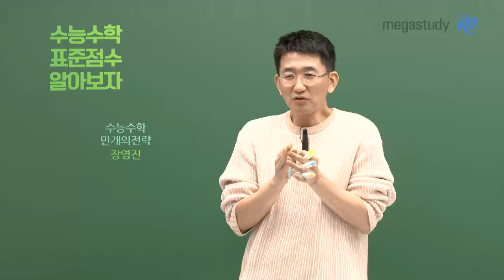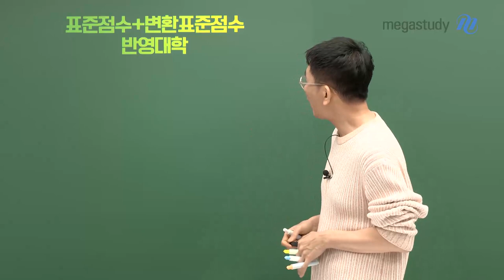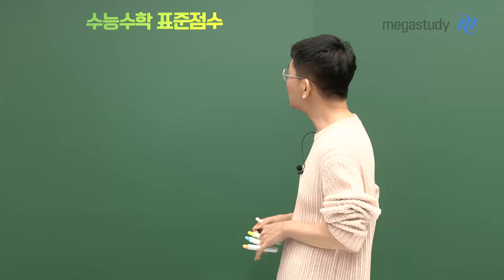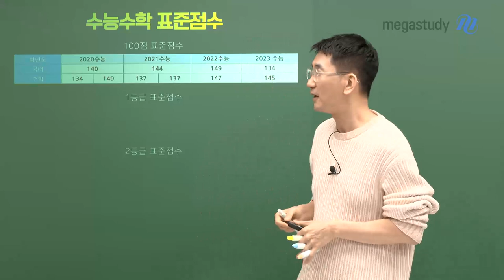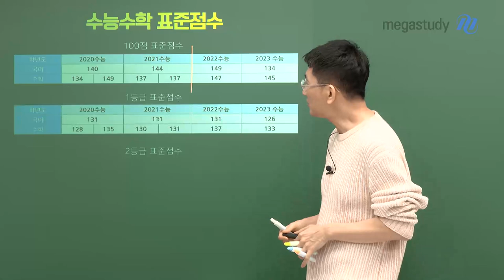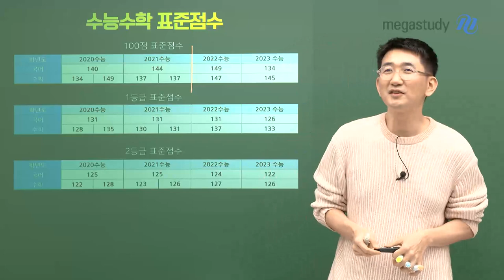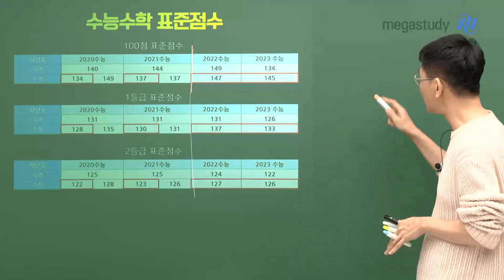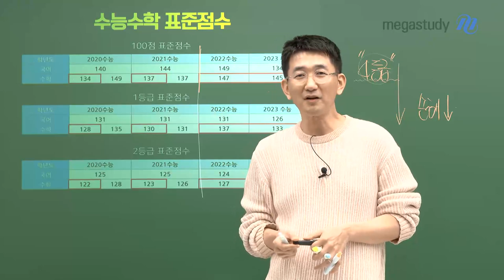[메가스터디] 수학 장영진쌤 - 수능수학 표준점수에 대해 알아보자!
수능이라는 긴 레이스를 하기 전에 알고 가면 좋은
수학 표준점수에 대해 알려드립니다!

공부하는 만큼 보답받을 수 있는 과목이 수능 수학입니다.
영향력이 큰 과목인 만큼, 수능 수학 공부에 시간 투자를 해야합니다.